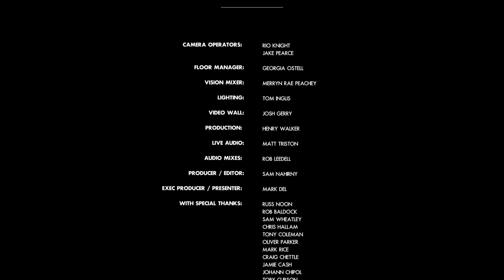CLONK! - Ed's Got Really Floppy Hair // Vehicular Anatomy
New Music, from Nottingham, for Nusic. The latest artist in the Nusic Future Session studio is CLONK!

Filmed at Nottingham's answer to Maida Vale - Confetti's 'Space 2'.

CREDITS:
CLONK!
Camera Operators: Rio Knight, Jake Pearce
Floor Manager: Georgia Ostell
Vision Mixer; Merryn Rae Peachey
Video Wall: Josh Gerry
Production: Henry Walker
Live Audio: Matt Triston
Audio Mixes: Rob Leedell
Producer / Editor: Sam Nahirny
Exec Producer / Presenter: Mark Del

WITH SPECIAL THANKS: Russ Noon, Rob Baldock, Sam Wheatley, Chris Hallam, Tony Coleman, Oliver Parker, Mark Rice, Craig Chettle, Jamie Cash, Johann Chipol and Toby Curson.

Spread The Love To:  Youth Hotel, Marvins Revenge and Unified Roots.

FUTURE SESSIONS SUPPORTED BY: DHP FAMILY

HOSTED AT: CONFETTI ICT

x